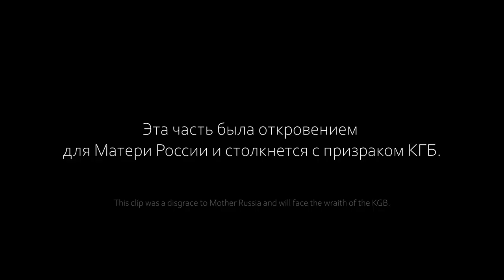Escape From Tarkov, but we're Park Rangers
Littering, forest fires, and most importantly, Russians. Don’t get me started on Russians, because I’ll have them KGB boys all over me, and that’s the last thing I need right now. The Last Park Rangers of Tarkov are here to serve a sweet justice to those who disrespect the gifts of mother nature.

Thank you to these gentlemen for their help and bringing this to life:

Atli Geir Johannsson, Ethan Gomez, Spencer Norris, Austyn Degelman, Anthony Parrott, Dakota, David Gardner, Zack Jones, Anthony Hernandez, Blake Williams, Devin Allen, Fred Smith, Jared Bass, Kaymorak, Nathan Wunderlich, Phillip Peterson, Ryan Hall, Spaceman Riff, Toni Nittolo